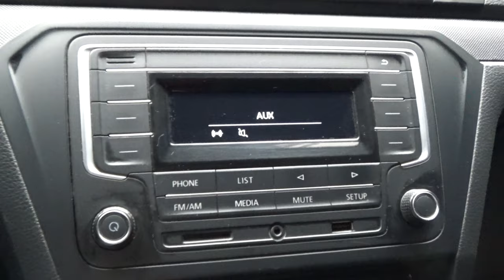Volkswagen / Gol / 2017 - 10396